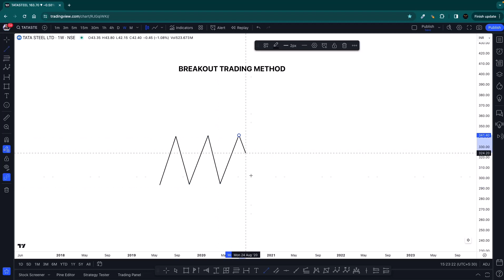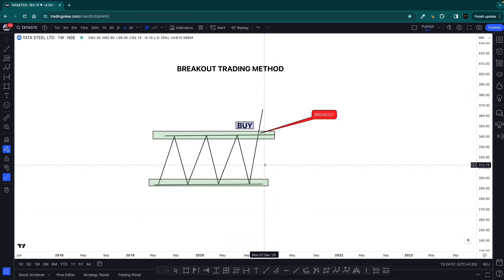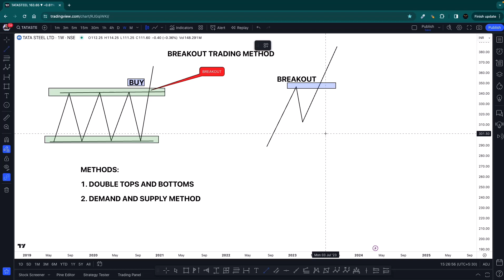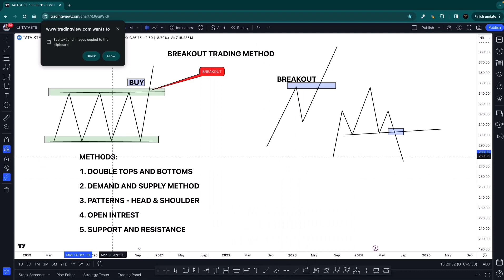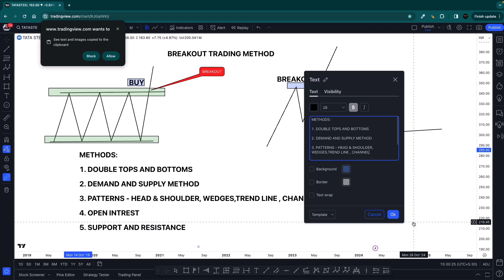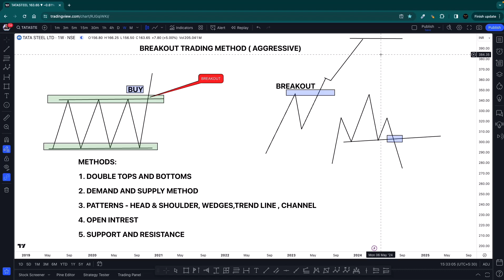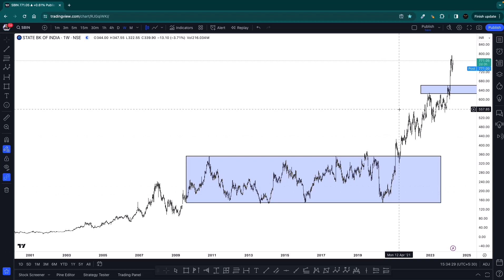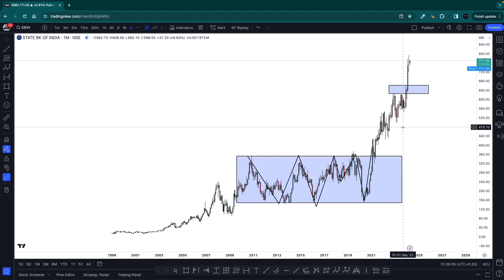Breakout Trading Master Class |Types of Traders Series - Ep 3 in Tamil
Breakout Traders empowers you to harness the profit potential of breakouts.

1. Understanding breakout trading: Learn how to identify key support and resistance levels to spot breakout opportunities.
2. Actionable strategies: Discover proven breakout trading strategies to capitalize on price movements.
3. Live trade breakdowns: See breakout trading principles applied in real-time market scenarios.
4. Market analysis: Gain valuable insights to make informed trading decisions.

Training Classes on 💹 Stock / Commodity / Options / Forex Trading
✅ Upcoming Class Dates
📙 Direct Class
👉 (Date: 27th May 2024 to 14th June 2024)
Location: Chennai, Coimbatore & Madurai
📙 Weekend Direct Class For Chennai
👉 (Date: 25th May 2024 to 14th June 2024)

📙 Weekend Direct Class For Coimbatore
👉 (Date: 25th May 2024 to 07th June 2024)

📙 Weekend Direct Class For Madurai
📙 Direct Class for Bengaluru (Tamil)
👉 (Date: 24th May 2024 to 30th May 2024)
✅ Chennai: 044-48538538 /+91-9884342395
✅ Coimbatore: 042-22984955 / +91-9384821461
✅ Madurai : 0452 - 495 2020 / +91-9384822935
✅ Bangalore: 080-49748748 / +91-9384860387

For IOS users, kindly follow the steps stated below. To Download and access the APP

App Store ➡️ MyInstitute ➡️ Enter Org Code ➡️ QVXNZ ➡️ Enter mobile number  ➡️ Enter OTP ➡️ App Logo will change and you can access the App Now

Regards,
K.S. Kishore Kumar (Founder & CEO)
Trade Achievers

Our videos are helpful for beginners in stock market trading and experienced professionals. We will be discussing a wide array of topics ranging from stock market analysis to the psychology of traders.
To be successful in trading, you need to have a thorough understanding of the markets. Join Trade Achievers to learn technical analysis of stock markets, starting with the basics of markets. No need for prior knowledge, Learn to trade the stock markets with practical training.

All stock recommendations and comments are the opinions of the writer.

Investors should be cautious about all stock recommendations and consider the source of any advice on stock selection. Various factors, including personal ownership, may influence a stock analysis or opinion.

All investors are advised to conduct independent research into individual stocks before making a purchase decision. In addition, investors are advised that past stock performance does not indicate future price action.

You should be aware of the risks involved in stock investing and you use the content contained herein at your own risk. Neither Trade Achievers nor any of its suppliers guarantee its accuracy or validity, nor are they responsible for any errors or omissions which may have occurred. The analysis, ratings, and/or recommendations made by Trade Achievers and/or any of its suppliers do not provide, imply, or otherwise constitute a performance guarantee.

Trade Achievers is comprised of reports, if any, embodying a unique stock analysis system. Accuracy and completeness cannot be guaranteed. Users should be aware of the risks involved in stock investments. It should not be assumed that future results will be profitable or equal to past performance, actual, indicated, or implied.